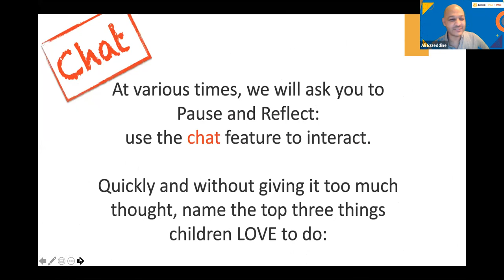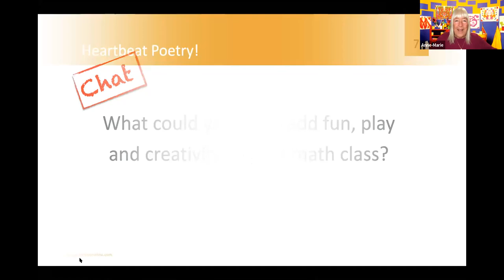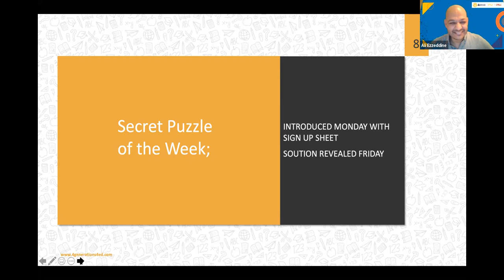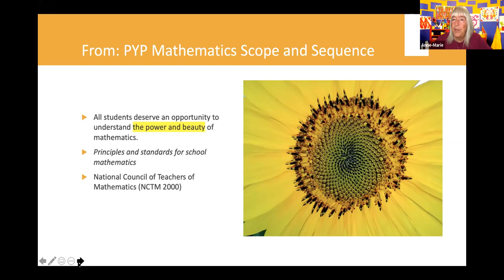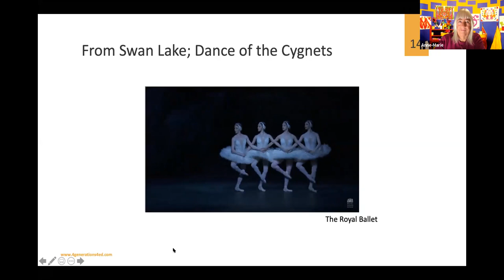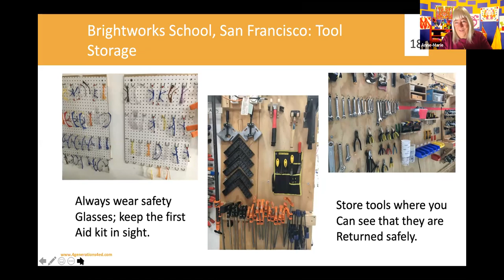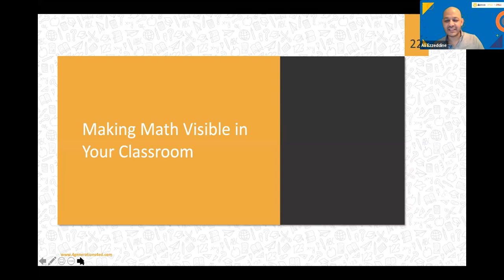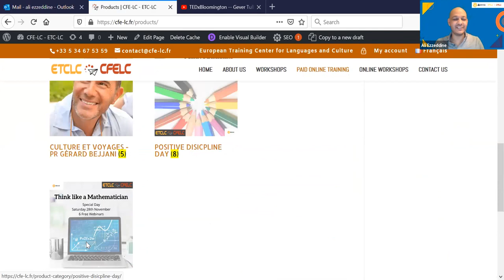Math is not the Enemy: Math, Creativity and Making Sense! Anne-Marie Evans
Math is not the Enemy: Math, Creativity and Making Sense!

“A lot of scientific evidence suggests that the difference between those who succeed and those who don't is not the brains they were born with, but their approach to life, the messages they receive about their potential, and the opportunities they have to learn.”
― Dr. Jo Boaler, Mathematical Mindsets

I was struck the other day by a “funny” I saw on my facebook feed. It read: “Thank goodness I learned all about parallelograms in high school instead of how to do my taxes. It comes in so handy in parallelogram season.”

And I giggled as so much of our curriculum is taught without reference to the beauty of math, the language that we find in music, art, poetry and nature.

My webinar is an attempt then to encourage all of us to find play based opportunities within our school-day for integrating the things children love to do: build, climb, play sports, dance and integrate with math as the language of communication.

All too often, math remains a sequestered “subject” and opportunities to explore are missed. We will explore strategies for the general classroom teacher to build opportunities to add math within inquiries through simple, fun and engaging additions to our inquiries. Our goal is to bring math alive for children and their teachers through play opportunities so that our students learn that math is real life, math is both fun and a language where they can feel competent.

Anne-Marie Evans
International Trainer
A sailor, boat builder, craftsperson and outdoor education leader, Anne has worked for 50+ years in education on three continents and from preschool to graduate school! She loves to explore with teachers how natural environments offer application and joy to their academic subjects, Her great passion is to explore out of doors with children to introduce them to a love of nature that may help them choose careers in preserving our beautiful planet. Anne has been a teacher, head of school, teacher trainer and sailing expedition leader for over 50 years. She has taught on three continents, in public, private and international schools and is currently working as a teacher trainer and curriculum developer, consulting with schools and governments around the world to offer innovative approaches. She holds her teacher certification from the University of London and a masters degree in Education from Greenwich University.